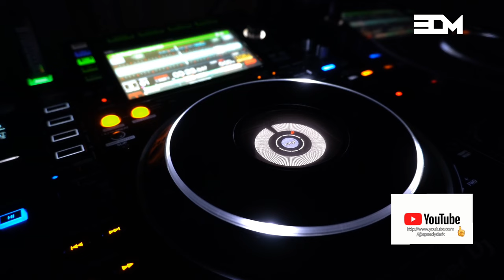Speedy Dark - Darrox [EDM]*2024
ʞɹɐᗡ ʎpǝǝdS
🎛🎚🎧🆕 Better With Headphones
©®™ 2024 speedydark

*EDM*

 *APRIL    2024*

*Quality : 1080p50

Ş̶̡͇̭̺̹̻̗͐͂̇͝p̸̡̖̰̹̪̈́ě̵̡̡̦͖͙͇͕̦͎̭̽̇̑̚͝ē̴̱̝̱̹̙̭͊̀͂͝d̷̙̓͂̋̏̈̕y̶̨̥̬͓͝ ̷̢̱̭̘̽̿͠D̵̩̫͕̘̯̤̦̠͆͊̿͛̒ä̷̫̜̟͎̩͜r̷̦͓̞͓̗̪̀k̷̪͕͊̍̋̈̈͌̏̕͝

l